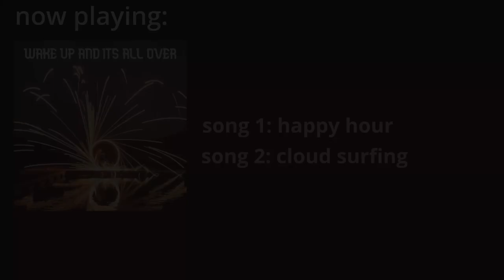wake up and its all over